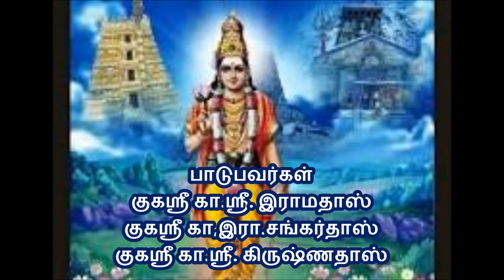1209 மற்றுப் பற்றெனக் கின்றி...சுந்தரர் நமசிவாயப் பதிகம்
பாடியவர்கள் ஸ்வாமி குஹாநந்தா திருப்புகழ் சபையினர்
மற்றுப் பற்றெனக் கின்றி நின்றிருப்
  பாத மேமனம் பாவித்தேன்
பெற்ற லும்பிறந் தேனி னிப்பிற
  வாத தன்மைவந் தெய்தினேன்
கற்ற வர்தொழு தேத்துஞ் சீர்க்கறை
  யூரிற் பாண்டிக் கொடுமுடி
நற்ற வாவுனை நான்ம றக்கினுஞ்
  சொல்லும் நாநமச்சி வாயவே.  1
இட்ட னும்மடி யேத்து வார்இகழ்ந்
  திட்ட நாள்மறந் திட்டநாள்
கெட்ட நாளிவை என்ற லாற்கரு
  தேன்கி ளர்புனற் காவிரி
வட்ட வாசிகை கொண்ட டிதொழு
  தேத்து பாண்டிக் கொடுமுடி
நட்ட வாவுனை நான்ம றக்கினுஞ்
  சொல்லும் நாநமச்சி வாயவே.  2
ஓவு நாளுணர் வழியும் நாளுயிர்
  போகும் நாளுயர் பாடைமேல்
காவு நாளிவை என்ற லாற்கரு
  தேன்கி ளர்புனற் காவிரிப்
பாவு தண்புனல் வந்தி ழிபரஞ்
  சோதி பாண்டிக் கொடுமுடி
நாவ லாஉனை நான்ம றக்கினுஞ்
  சொல்லும் நாநமச்சி வாயவே.  3
எல்லை யில்புகழ் எம்பி ரானெந்தை
  தம்பி ரானென்பொன் மாமணி
கல்லை யுந்தி வளம்பொ ழிந்திழி
  காவி ரியதன் வாய்க்கரை
நல்ல வர்தொழு தேத்துஞ் சீர்க்கறை
  யூரிற் பாண்டிக் கொடுமுடி
வல்ல வாவுனை நான்ம றக்கினுஞ்
  சொல்லும் நாநமச்சி வாயவே.  4
அஞ்சி னார்க்கரண் ஆதி யென்றடி
  யேனும் நான்மிக அஞ்சினேன்
அஞ்ச லென்றடித் தொண்ட னேற்கருள்
  நல்கி னாய்க்கழி கின்றதென்
பஞ்சின் மெல்லடிப் பாவை மார்குடைந்
  தாடு பாண்டிக் கொடுமுடி
நஞ்ச ணிகண்ட நான்ம றக்கினுஞ்
  சொல்லும் நாநமச்சி வாயவே.  5
ஏடு வானிளந் திங்கள் சூடினை
  என்பின் கொல்புலித் தோலின்மேல்
ஆடு பாம்பத ரைக்க சைத்த
  அழக னேயந்தண் காவிரிப்
பாடு தண்புனல் வந்தி ழிபரஞ்
  சோதி பாண்டிக் கொடுமுடி
சேட னேயுனை நான்ம றக்கினுஞ்
  சொல்லும் நாநமச்சி வாயவே.  6
விரும்பி நின்மலர்ப் பாத மேநினைந்
  தேன்வி னைகளும் விண்டனன்
நெருங்கி வண்பொழில் சூழ்ந்தெ ழில்பெற
  நின்ற காவிரிக் கோட்டிடைக்
குரும்பை மென்முலைக் கோதை மார்குடைந்
  தாடு பாண்டிக் கொடுமுடி
விரும்ப னேயுனை நான்ம றக்கினுஞ்
  சொல்லும் நாநமச்சி வாயவே.  7
செம்பொ னேர்சடை யாய்தி ரிபுரந்
  தீயெ ழச்சிலை கோலினாய்
வம்பு லாங்குழ லாளைப் பாகம
  மர்ந்து காவிரிக் கோட்டிடைக்
கொம்பின் மேற்குயில் கூவ மாமயி
  லாடு பாண்டிக் கொடுமுடி
நம்ப னேயுனை நான்ம றக்கினுஞ்
  சொல்லும் நாநமச்சி வாயவே.  8
சார ணன்தந்தை எம்பி ரானெந்தை
  தம்பிரா னென்பொன்மா மணியென்று
பேரெ ணாயிர கோடி தேவர்
  பிதற்றி நின்று பிரிகிலார்
நார ணன்பிர மன்றொ ழுங்கறை
  யூரிற் பாண்டிக் கொடுமுடிக்
கார ணாவுனை நான்ம றக்கினுஞ்
  சொல்லும் நாநமச்சி வாயவே.  9
கோணி யபிறை சூடியைக் கறை
  யூரிற் பாண்டிக் கொடுமுடி
பேணி யபெரு மானைப் பிஞ்ஞகப்
  பித்த னைப்பிறப் பில்லியைப்
பாணு லாவரி வண்ட றைகொன்றைத்
  தார னைப்படப் பாம்பரை
நாண னைத்தொண்டன் ஊரன் சொல்லிவை
  சொல்லு வார்க்கில்லை துன்பமே.